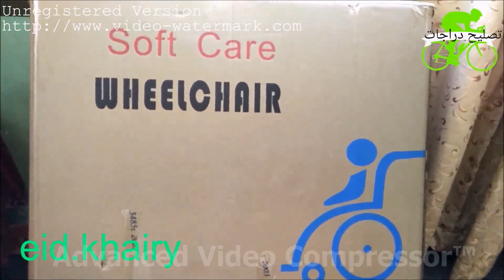كرسى استقبال الطبى جديد 👍 مقعد طبى 👍مقعد معاقين احلى ناس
تصليح دراجات عم عيد من مصر تحياتى واتمنا المليون مشترك
نحن هنا لمساعدتك في أي شيء يتعلق بالدراجات
We're here to help you with anything related to bicycles
قناة مخصصة فى تصليح الدراجات الهوائية وكيفية تعليم  الصيانة والتصليح كل مكونات الدراجة وكذلك الدهانات واسعار ومواصفات الدراجة وكذلك الاختترعات فى مجال الدراجات الهوائية من قناة تصليح دراجات وقناة عجلاتى اليوتيوب
وكذلك موصفات مفيدة للجميع الأصدقاء المتهمين بتصليح الدراجة الهوائية لجميع الانواع موجودة على قناتي تصليح دراجات  فيها الاخترعات الممتازة وكذلك الدراجة الخشبيةونعمل لها حلقة التجربة وكذلك حلقة عمل توك توك وكمان عملنا التجربة وتركيب موتور للعجلة العادية والسباق والنيجر  واخترعات الكوتش التيوبلس وكمان اعمال جيدة وممتازة

رابط شراء 👍  Buy link  👍
Full kit =
only motor kit =
geared motor kit =
Lithium 20Ah pack =
Lithium 10Ah pack =
lead acid battery =
Lithium battery charger =
                          [ مجموعة روابط تركيب موتور للعجلة]

تصليح دراجات--عجلاتى--eidkhairy
دراجة-شاور
الفيس--صورة القناة--اسمى على الفيس --  eidkhairy--الحلقة رقم 153 عن مقعد كرسى استقبال الطبى  جديد فى الكرتونة وكيفية الصيانة لهو فى المنزل لزوى الحاجات الخاصة
vidIQ
مقعد
vidIQ
كرسى معاقين
vidIQ
كرسى طبى
vidIQ
كرسى استقبال الطبى
vidIQ
كرسى لزوى الحاجات الخاصة
vidIQ
صيانة كرسى الطبى
vidIQ
صيانة الكرسى
vidIQ
صيانة المقعد
vidIQ
كرسى مشتشفى
vidIQ
vidIQ
ما بتتوقعوا
vidIQ
يوتيوبر مقعد
vidIQ
شاب مقعد
vidIQ
مقعد معاقين احلى ناس
vidIQ
مقعد طبى
vidIQ
كرسى استقبال الطبى جديد
vidIQ
كرسى استقبال
vidIQ
eidkhairy
vidIQ
vidIQ
تصليح دراجات
vidIQ
مقعد معاقين